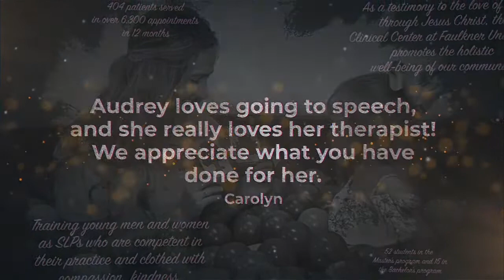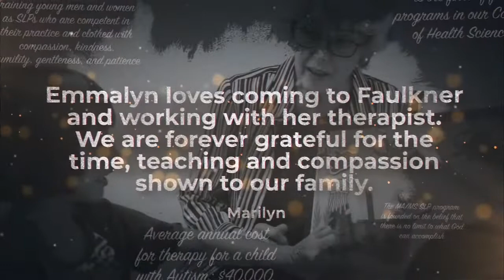Overwatch 2- Faulkner vs. Indiana Tech (10/18/22)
Faulkner University takes on Indiana Tech in a best of 5 match of Overwatch 2.

Players-
Captain: Viva Caligula (Trae Parker)
Shadow04 (Jesse Clark)
Oracle (Wayne McKay)
RapterKlaw (Ethan Dixon)
IND (Ian McFarland)

Production: Will Howard
Play-by-Play: Brandon Dishmon
Commentary: Cole Armstrong